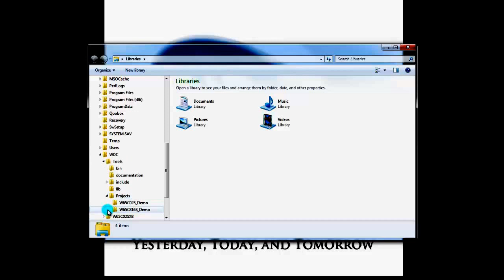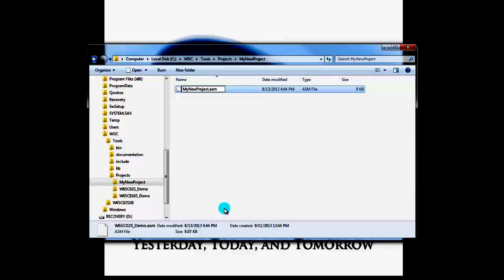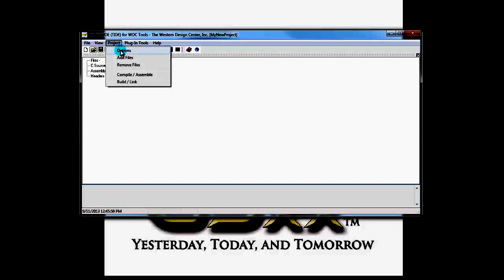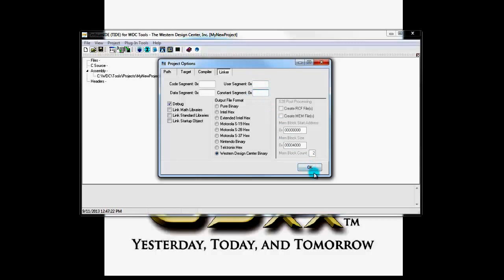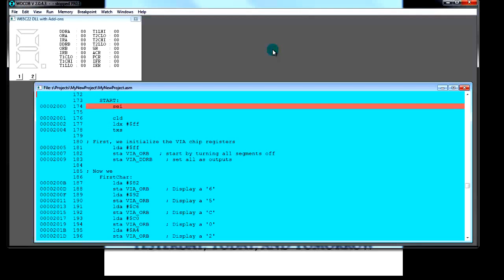TIDE User Guide - Create New Project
This video will show you how to create a new project with TIDE for WDCTools.